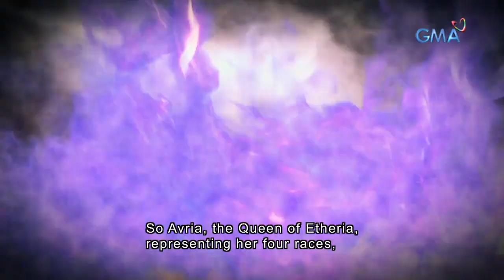Encantadia: Full Episode 88 (with English subs)